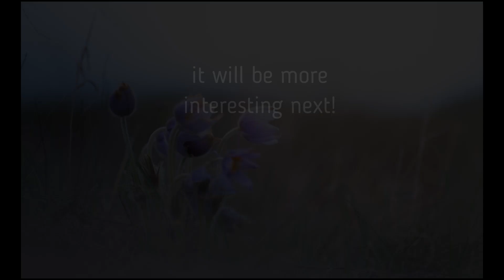Фотографии дикой природы. Фотограф - Николай Романович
Фотография дикой природы сложное и дорогое занятие. Тем не менее изучение и понимание мира дикой природы и нашего положения в нем невозможно без визуальных образов, которые дают нам качественные фотографии. Уже 12 лет я занимаюсь фотосъемкой животных, растений и природных ландшафтов для создания доступных материалов о дикой природе. Ваша поддержка – незаменимый стимул в развитии и стремлении показать как можно больше природных объектов и рассказать о них миру.